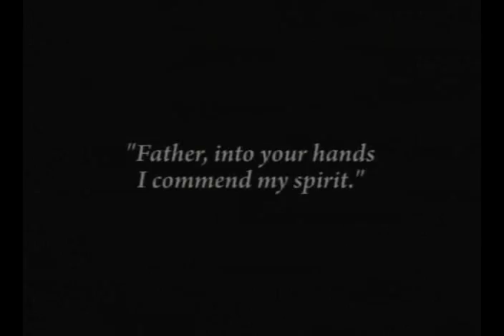7th Word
"Father, into your hands I commend my spirit" (Luke 23:46)